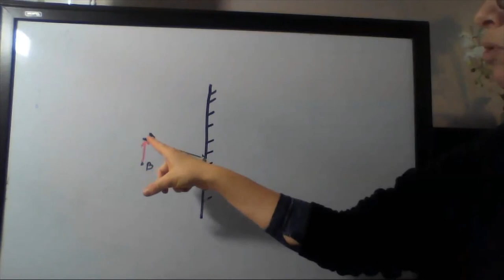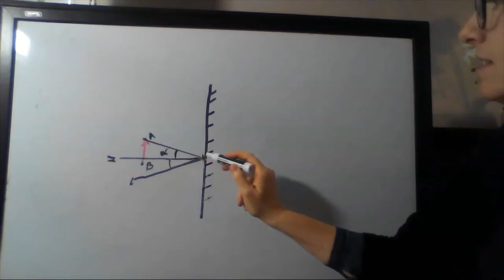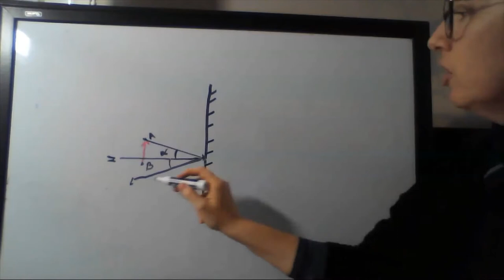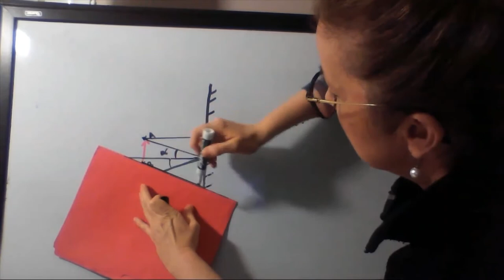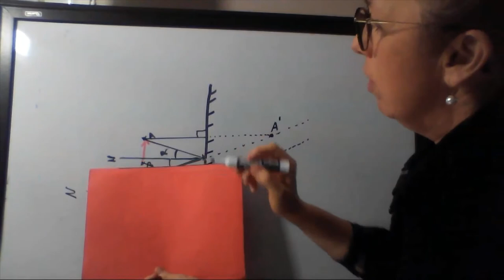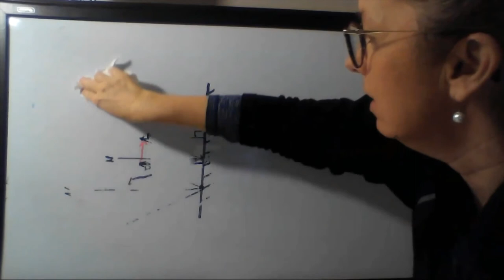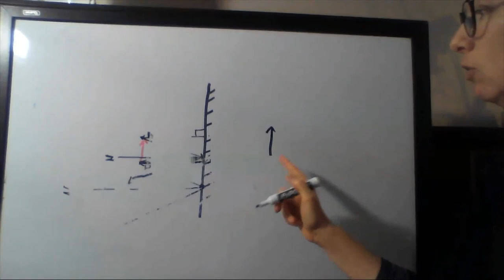Comment faire une image d'un objet dans un miroir plan final